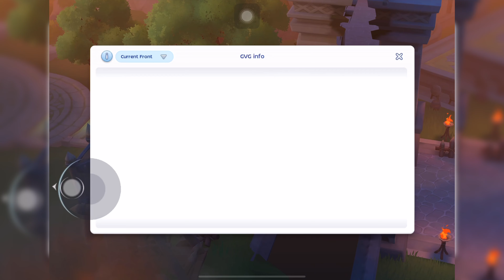[Ragnarok M] - LEGENDS WOE (Blade Soul) - 27/06/2024